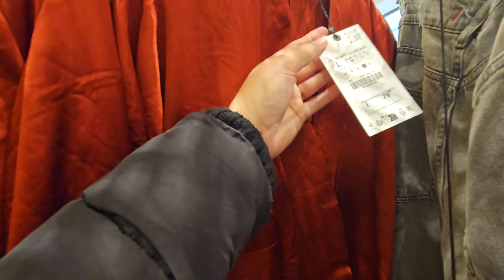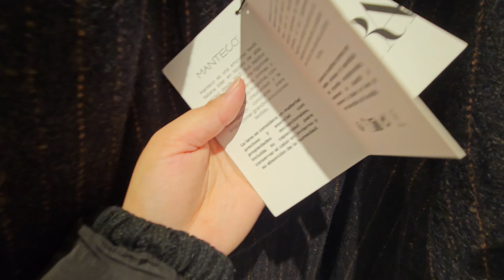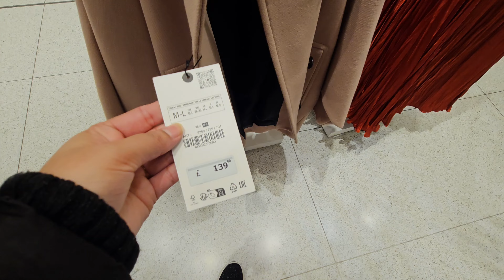ZARA🍁 WOMENSWEAR 🍂 COLLECTION NOV2023